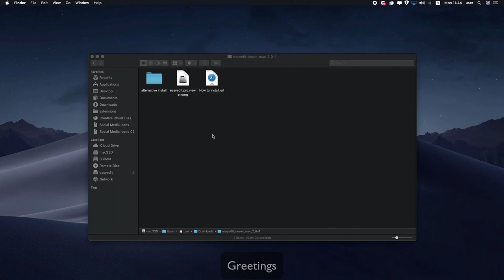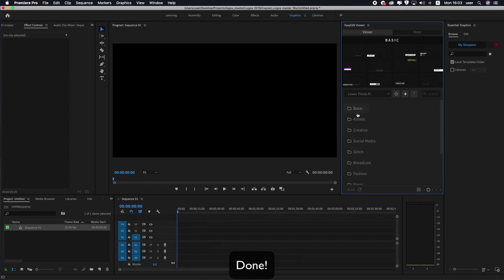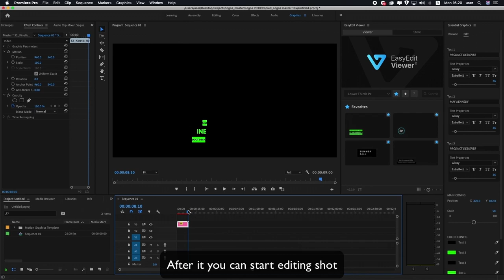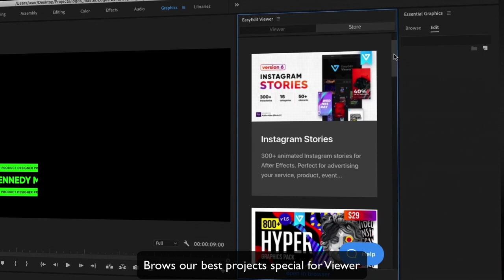EasyEdit Viewer - Free Extension for Premiere Pro - How to use plugin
EasyEdit Viewer is Now Available for Premiere Pro!🔥 Watch how to use it and make your work simple and fast!

It`s a free extension from EasyEdit Pro for you to make the work process in Adobe Premiere Pro easier. Using this free plugin you can find, preview and import any element you need in just a few seconds.
Work with templates like a pro😍